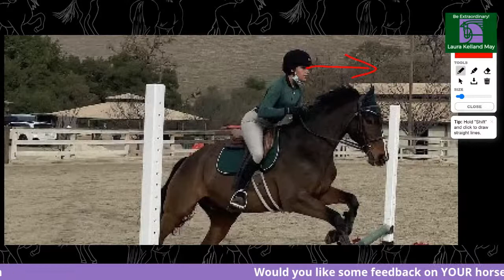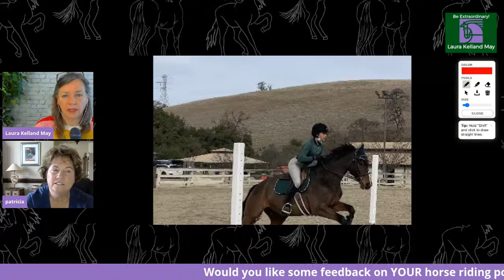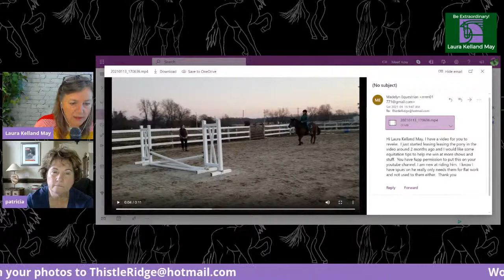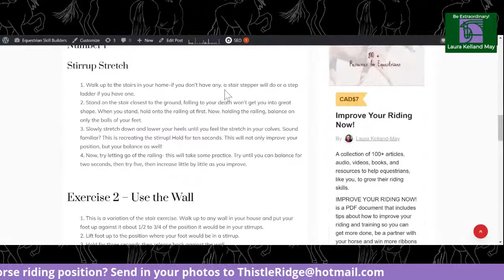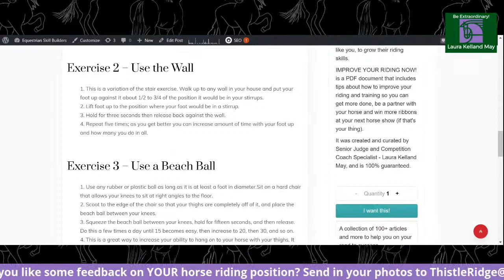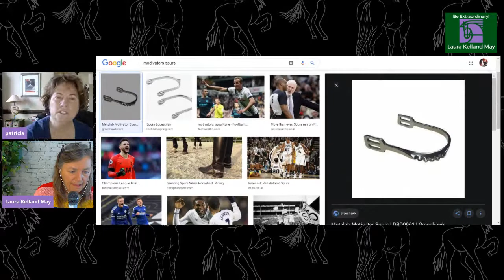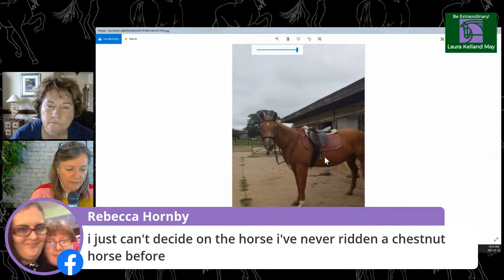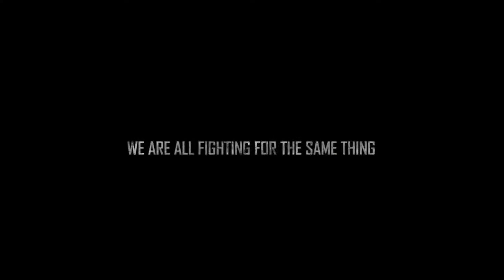Horse Riding Position Review - Equestrian Skill Builders LIVE!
Horse Riding Position Review on Equestrian Skill Builders LIVE! Horse riding position review will help equestrians improve their horse riding position. Equestrian position for beginners will outline the correct way to improve your horse riding position.